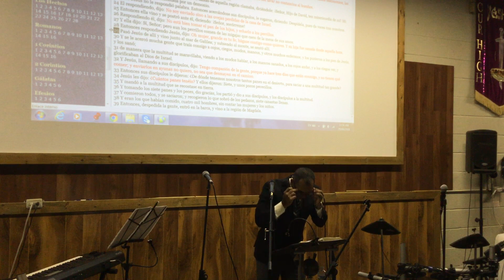Prédica del Pastor Orlando Disla "Jesus es Tu Sanador"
Abril 29/2018
1179 Finch Ave. West unit #21 Toronto
Domingos 11:00am